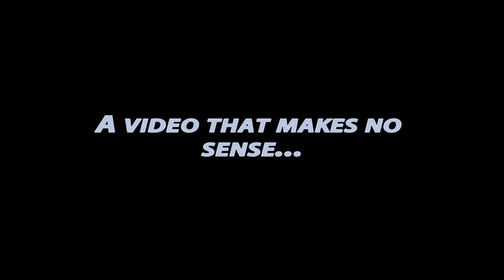Back By Popular Demand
You guys have been waiting to see her in my vlogs, She's Back!!!
Here is a Link to her Youtube Channel.
I'm Lionel, a Photographer Living in Singapore.
I use a GoPRo Hero 4 Session, Samsung Galaxy S7 Phone,
Canon EOS 70D and a Panasonic DMC G5.
My Photography Page on Facebook:
A big thank you to Christina Hydro for Singing and Writing the "Living Like Lionel Jingle"
Thank You Megan Lynn for playing the Ukulele!